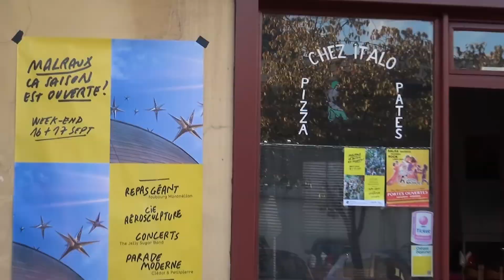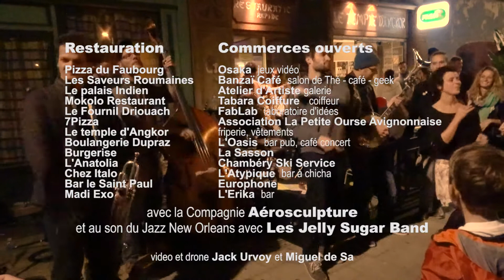repas geant faubourg montmelian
La table géante construite par l'architecte Alexandre Römer dressée dans la partie piétonne du Faubourg le 16 septembre lors de l'ouverture de la saison de l'Espace Malraux de Chambéry.